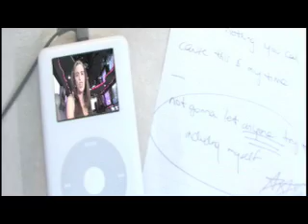Jill Criscuolo/My Life Music Video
Jill Criscuolo having fun while acting out facts of her day to day life in the shooting of the "My Life" music video. The versatility and range of her abilities is evident in songs such as "My Life", a frantic dance number that sends her message that "no one can hold me back, not even myself."